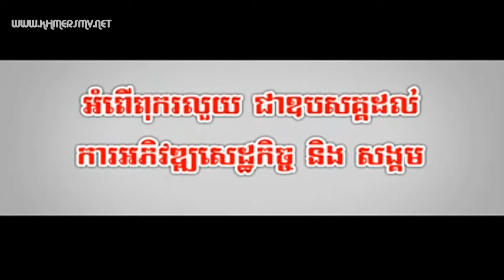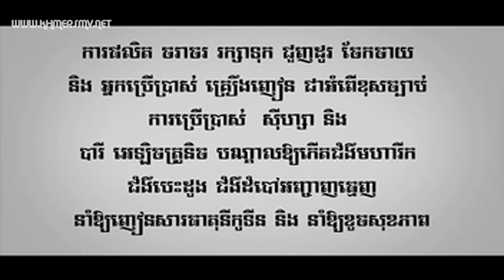Sunday VCD Vol 158 10 Neari Khmer Khat James